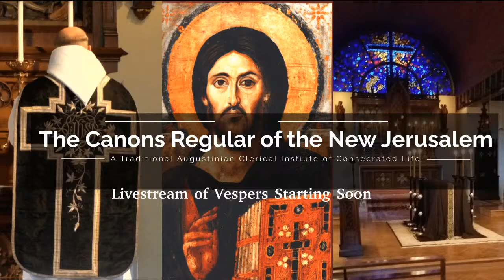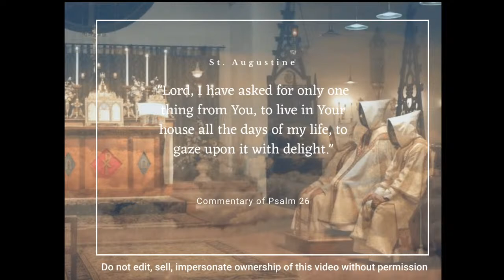Vespers of Wednesday for a Dedication of a Church (Basilica of St. Peter and Paul)